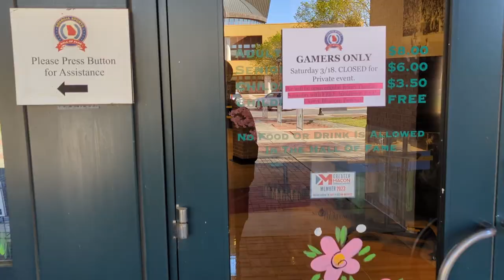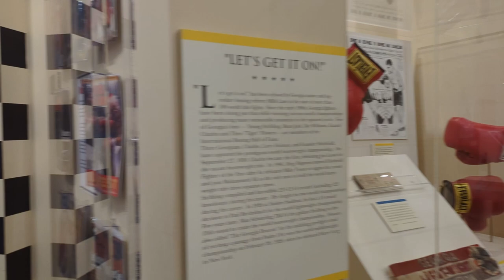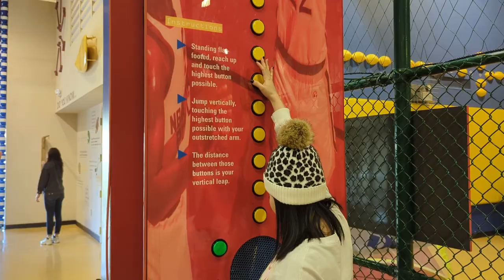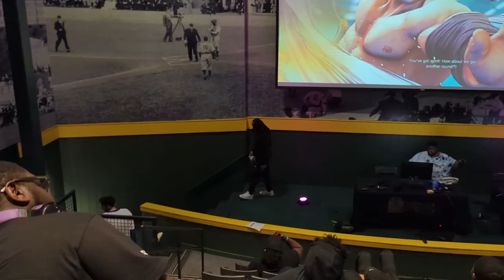LOCAL FGC VLOG!! w/BLENDO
Just a vlog of me & Middle Georgia FGC scene.